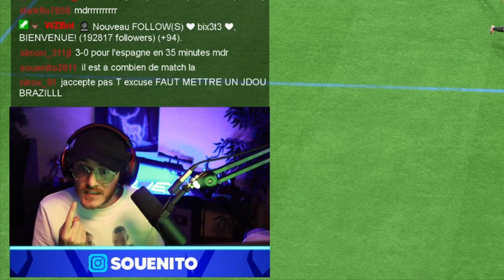TOUS GIGI, TOUS ROUROUD sur FIFA… Un PLAY OFF INCROYABLE ! ( En étant blessé )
Bienvenue sur ma chaîne secondaire, PLAYOFFS TOUS GIGI, TOUS ROUROUD !

😘 Bonne journée 😘